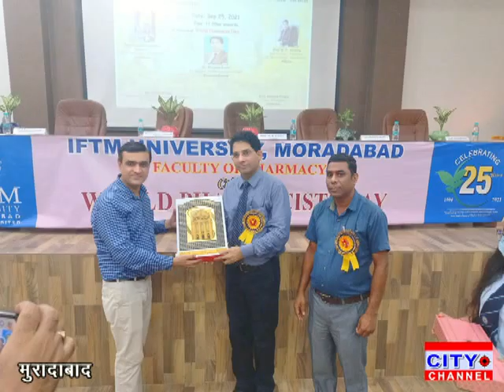मुरादाबाद के आईएफटीएम विश्विद्यालय के फार्मेसी संकाय में मनाया गया विश्व फार्मासिस्टस दिवस